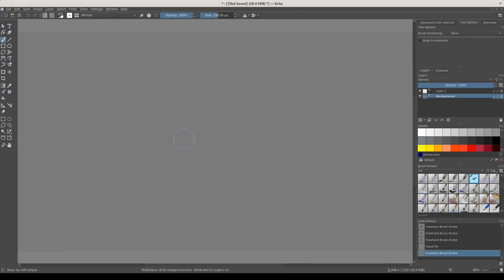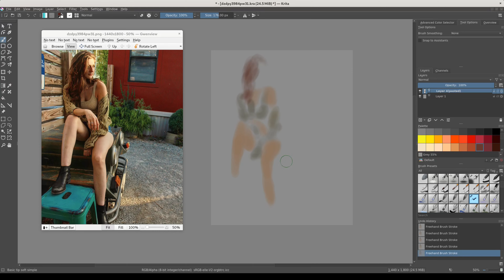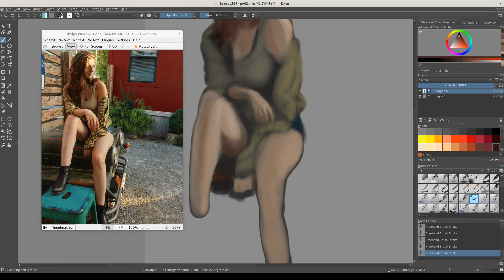redditgetsdrawn 10 06 20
Integrating value study and color for reduced fatigue and increased fun